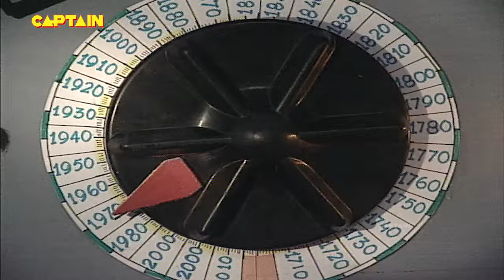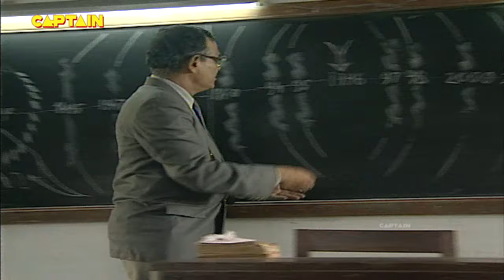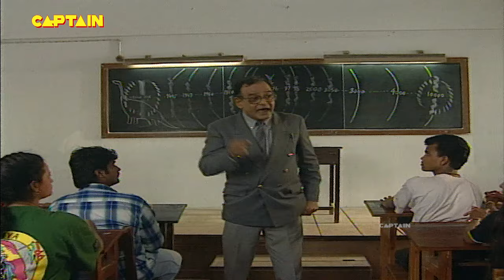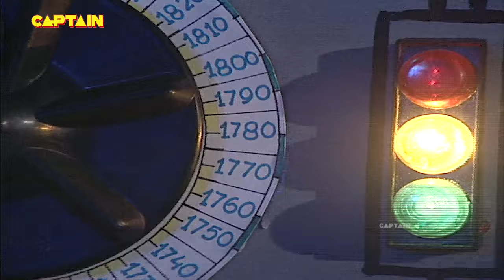सरफिरे मुजरिम ने लालच में आके उठाया एक डरावना कदम || AAHAT S 1 EP 47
Ep 47: The Time Machine
A professor cum scientist is experimenting on Time Travelling. He gives a lecture to his fellow students about the Time Travelling possibilities and asks them to create a paper regarding that. A student follows him and pleads to share his current works with her.